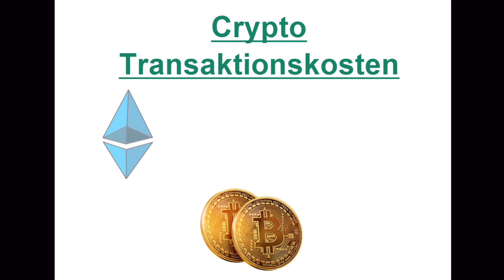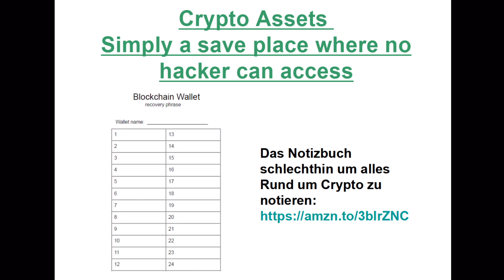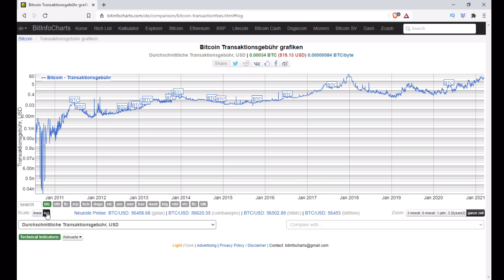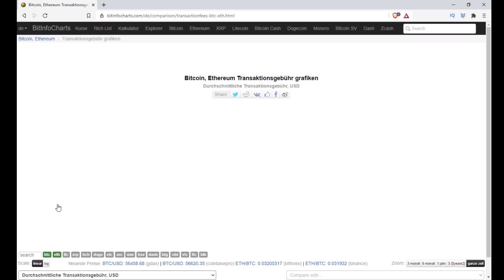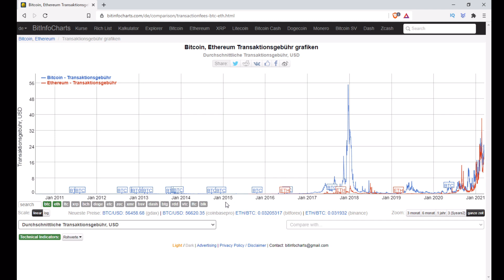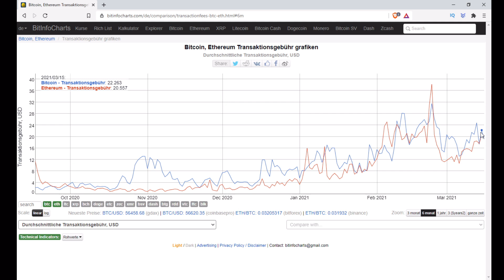Crypto ₿ Transaktionskosten 💲 einfach ermitteln | Deutsch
In diesem Video zeige ich euch, wie ihr schnell und einfach die Transaktionskosten für die beliebtesten Cryptowährungen, wie z.B.: Bitcoin und Ethereum, herausfinden könnt, um den Besten Zeitpunkt für das Versenden selbiger ermitteln zu können.

Hier meine Ethereum Adresse für diejenigen unter euch die mir eine kleine Spende 💸 zukommen lassen möchten. Hier gilt mein Leitspruch auch Kleinvieh macht Mist und ich freue mich auch über noch so kleine Beträge 😇:
0x4365a678149a4BFad59263d8d2Ae3CB79a48B2d4

*##* Buchtipp: *##* 📚

Crypto-Assets - neues Design 📒 - Simply a save place where no hacker can access
Das Notizbuch schlechthin um alles Rund um Crypto zu notieren:

Crypto-Assets 📓 - Simply a save place where no hacker can access

*##* Sparpläne: *##* 💰

Coinfinity - Der leichteste Weg um Bitcoins zu kaufen und zu besparen.
Card-Wallet Partner der Österreichischen Staatsdruckerei

Bitpanda - Mein Favorit beim Einstieg in die Welt der Cryptowährungen.
Mit folgenden Link bekommst du 10€ geschenkt wenn du um mindestens 100€ in Cryptowährungen investierst:

Binance – Die Börse schlechthin, nicht nur die bekannten, sondern auch um exotische Coins zu kaufen und zu traden

*##* Wallets: *##* 👛
Be your own 🏦!

Hardware-Wallet - Hier geht's zur Ledger Homepage
Mit dem Link bekommst du -10% auf deinem Einkauf!

*##* Crypto-Debit-Karte: *##* 💳

Crypto.com - CRO Token im Wert von 25$ geschenkt,
beim Erwerb von mindestens der Ruby Steel Karte:
bzw. dem Code in der 📱 App:
g9c6tjvupd

*##* Rendite auf Cryptowährungen: *##* 💸

Bedenke bitte immer:
Coins haben auf den Handelsplattformen, für Langzeit „HODLER“ nichts verloren.
Es gilt immer:  "not your keys not your (Bit)coins!!!"